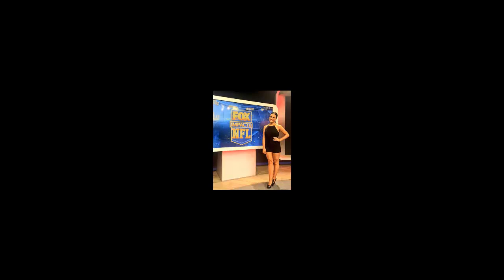Valeria Marin 16 Junio 2019 - Instagram Stories HD - Conductora De Fox Sports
Valeria Marin 16 Junio 2019 - Instagram Stories HD - Conductora De Fox Sports - Suscribete para subir mas videos e valeria marin bailando , pasa por mi canal tengo mas videos de Marion Reimers , Jimena Sanchez , Carolina Padron , Paulina Garcia Robles , Kary Correa , Nelly Simon y  Veronica Rodriguez